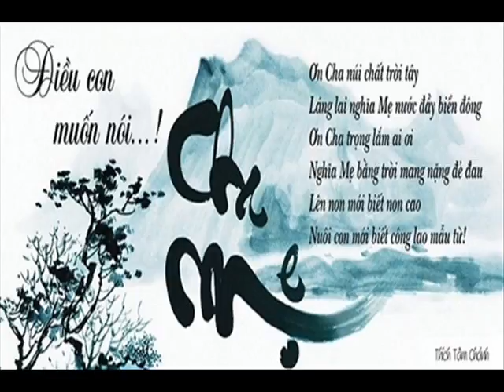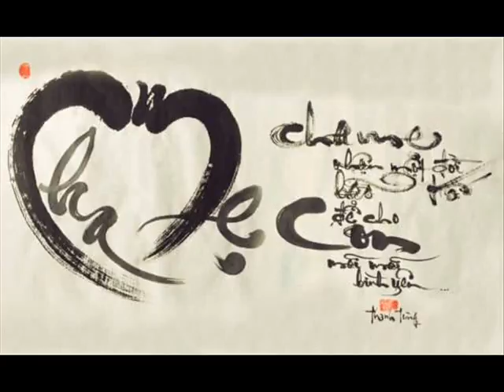Nice wallet 5